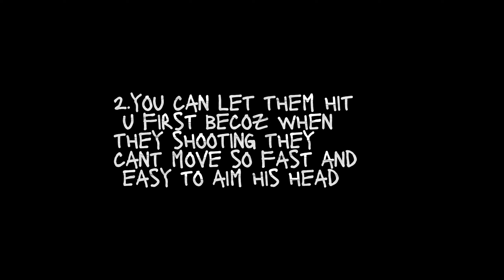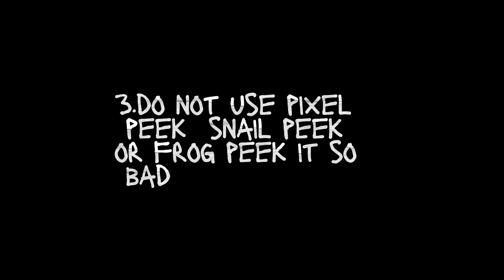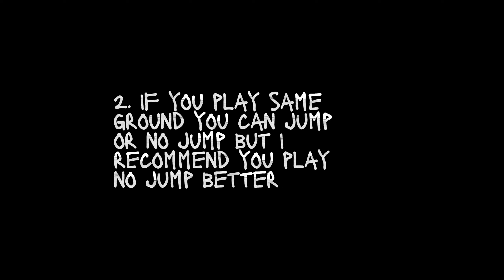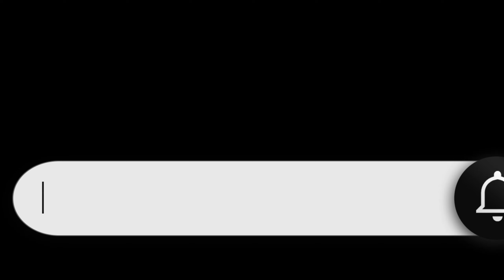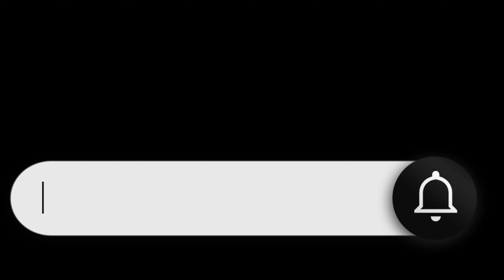How to be pro peek in Unturned PvP | Tips by innovate sensei ft.feddy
How to train ur aim on Unturned
How to get better in Unturned
Tips